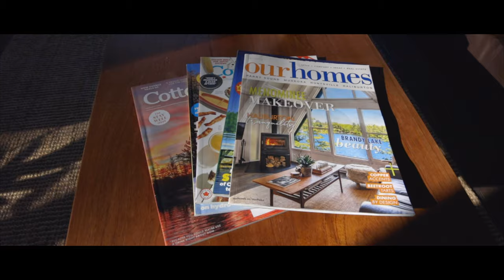A-Frame Cabin Tour | Trott Cottage - Muskoka Cottage Airbnb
Trott Cottage A-Frame Cabin is a stunning Muskoka cottage sitting on Lake Menominee in Lake of Bays. A small 600 sq ft, renovated A-Frame and bunkie tucked away in the forest. This tiny home is perfectly situated right on the waters edge where you can watch both the sunrise and sunset everyday.